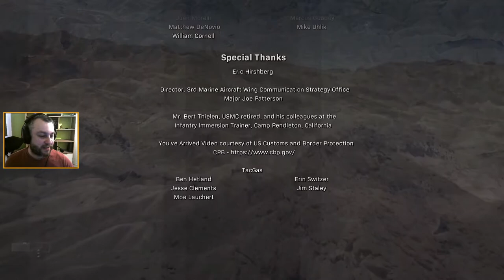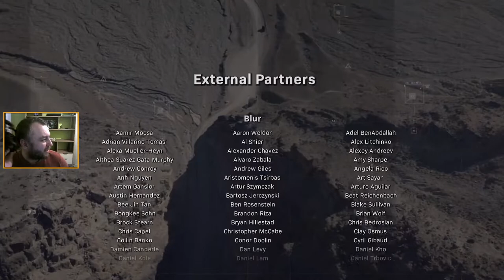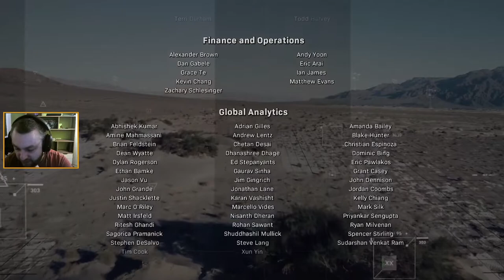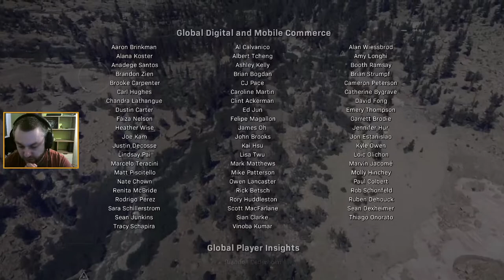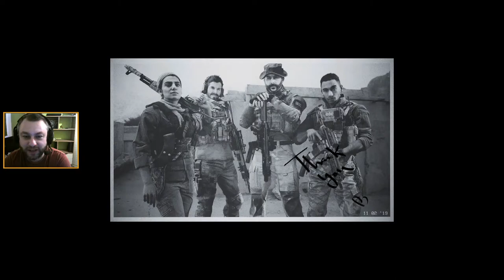IncredibleStories Call of Duty: Modern Warfare (2019), 3. část, 20.03.2021